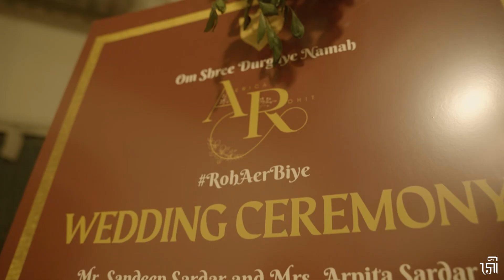Wedding Trailer RoAerBiye ❤️🧿 | Photography by Sourodip Ghosh | Bengali Wedding | Rajbari | Bangali